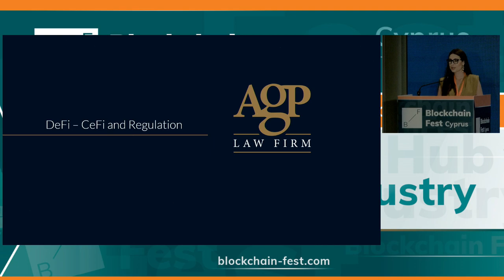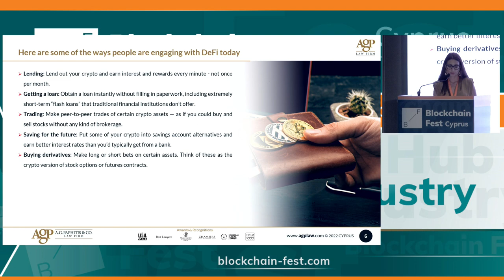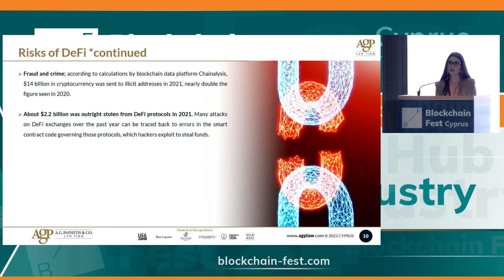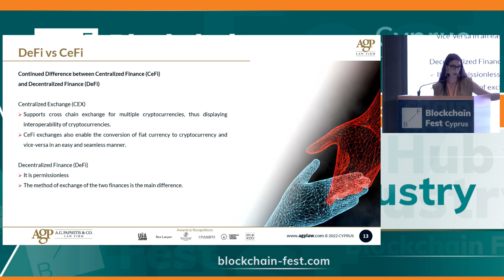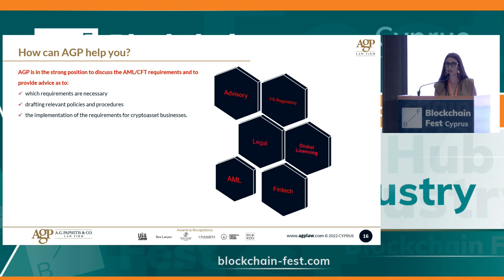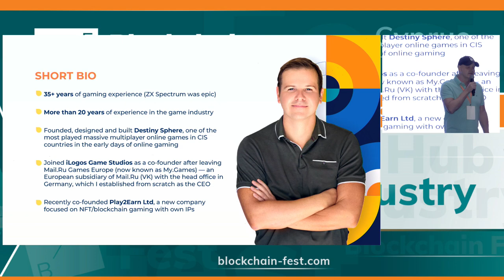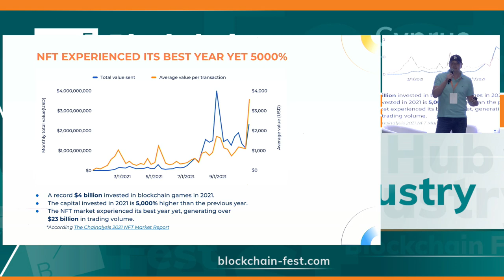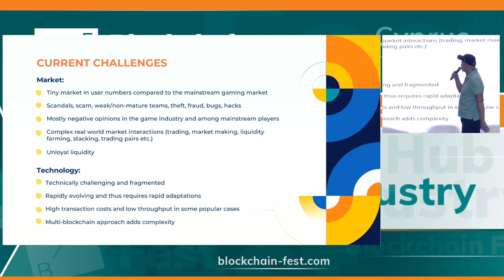FULL PANEL DISCUSSION: Dagmara Handzlik at Cyprus Blockchain Fest on May 4th 2022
📺 Polkadex Head of Marketing, Dagmara Handzlik was at Blockchain Fest in Cyprus in early May and she got a chance to talk about Polkadex in a panel about the future of DeFi. Catch up with the full video of the event!

Polkadex
⛓ Cutting edge orderbook based DEX built on Substrate
💡 Best of DEXes and CEXes in one platform